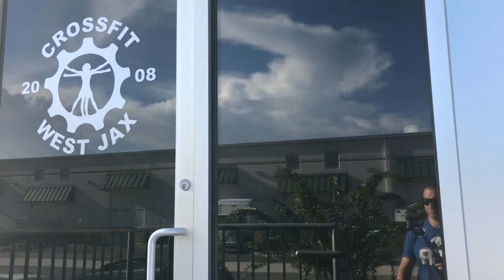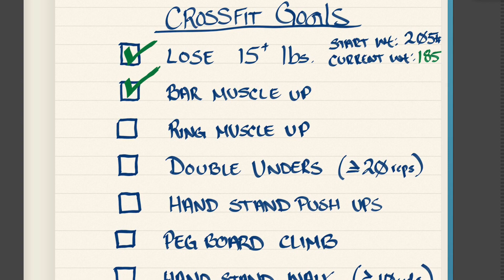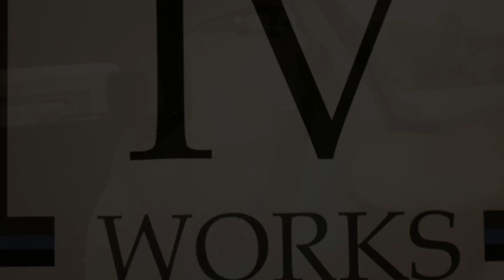CrossFit - Thruster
Ohhh Thruster day.  And a bit metcon workout @CFwestjax.